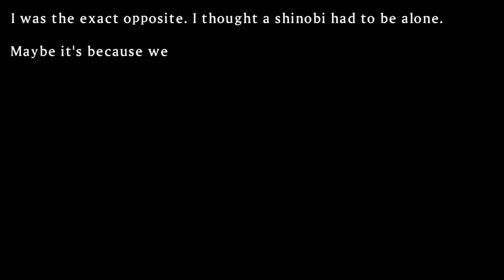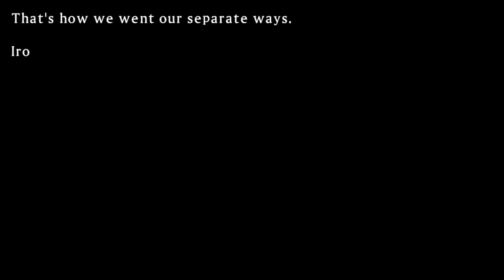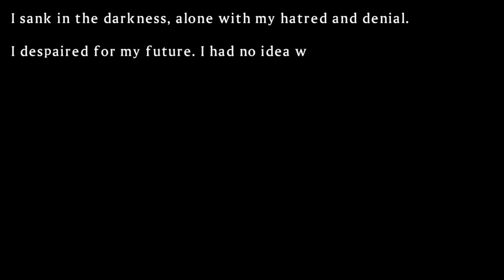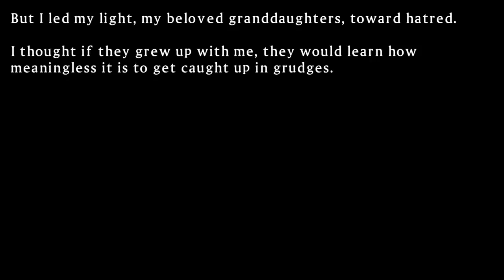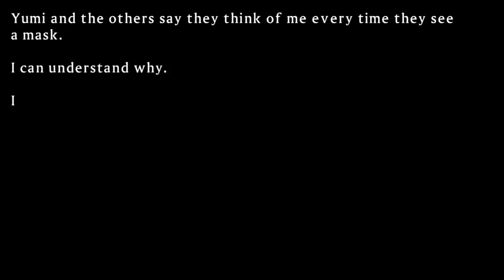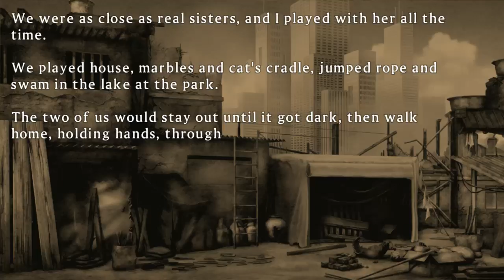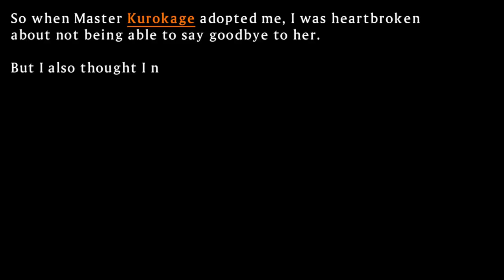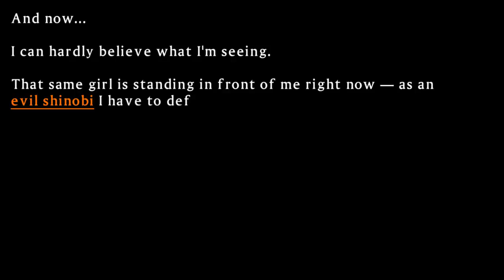Senran Kagura: Shinovi Versus - Gessen Academy (6)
A bit of trouble with the Crimson Squad